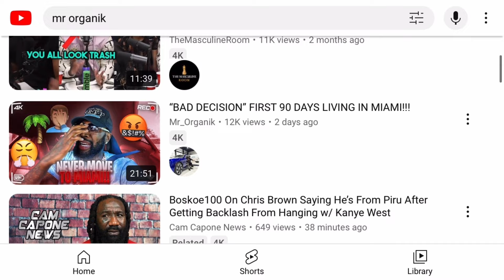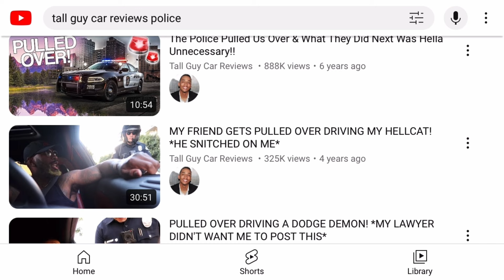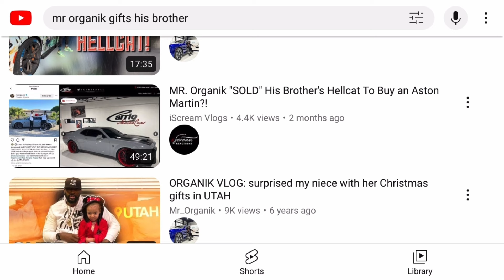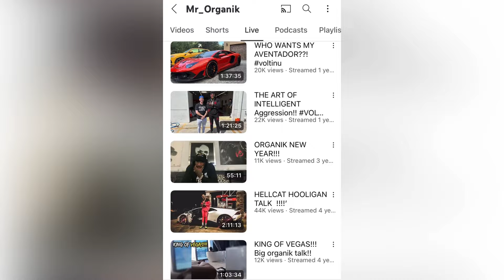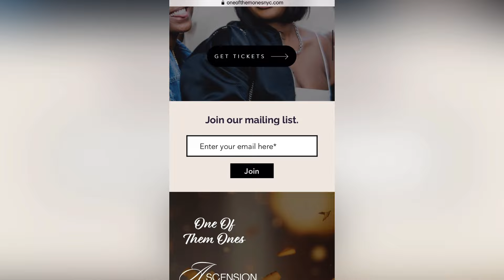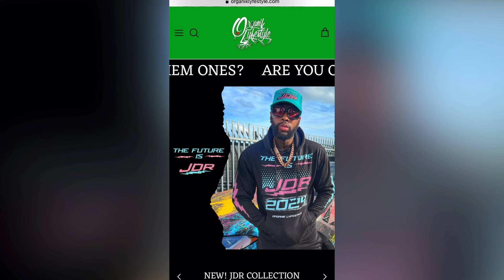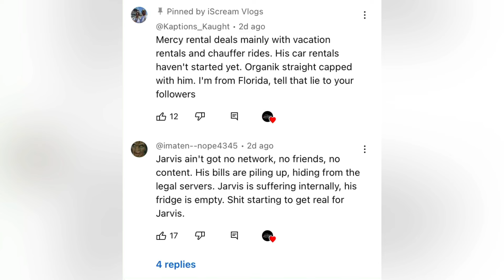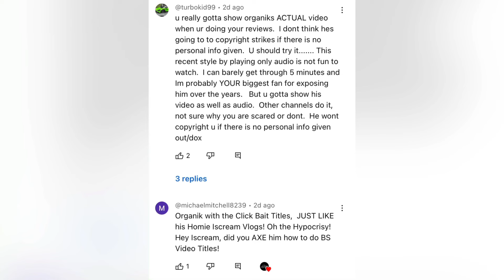MR. Organik Paid $100,000 Cash for an Aston Martin with a Check Engine Light?!